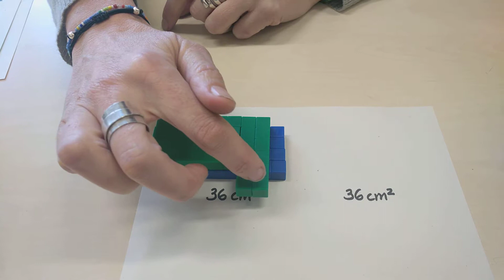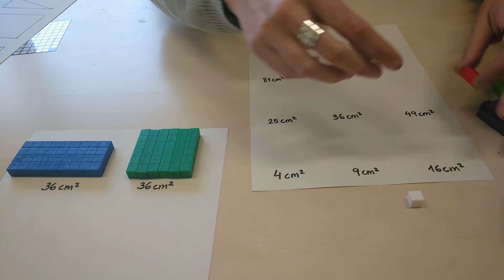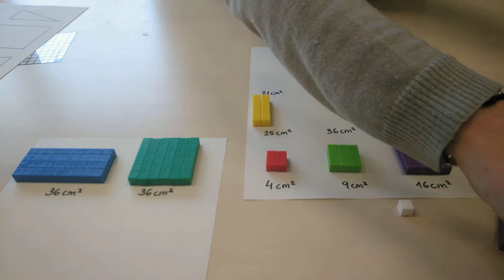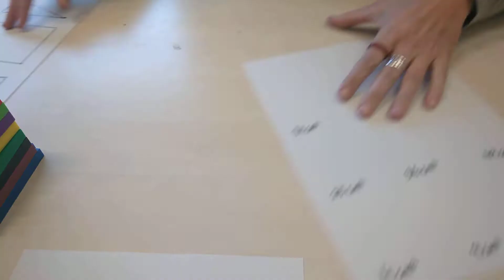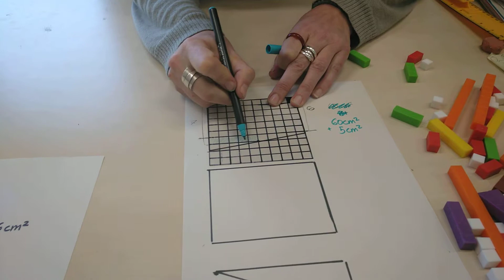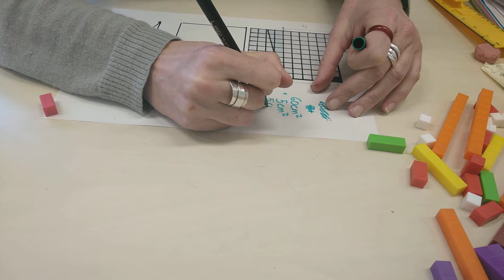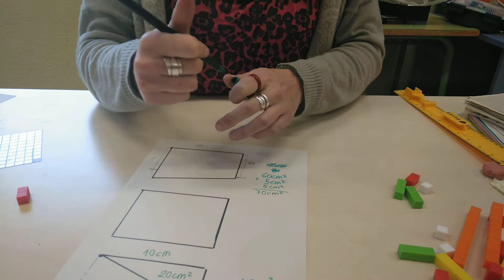Matematika eskuekin eta elkarrekin LHn. Proiektua: Erregletak I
UEUk antolatutako “Matematika eskuekin eta elkarrekin LHn” ikasleen proiektuak. 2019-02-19
Deskribapena: Erregletak I
Egilea:  Maria Izaskun Ruiz de Gauna Odriozola
Lizentzia: Creative Commons, Aitortu-Partekatu baimen beraren arabera.